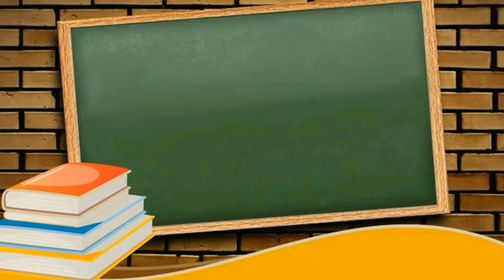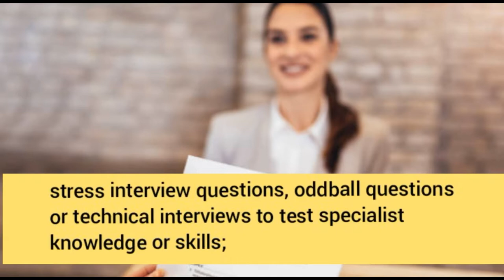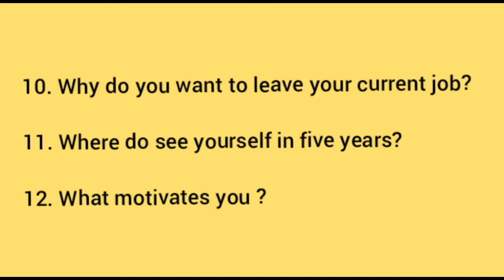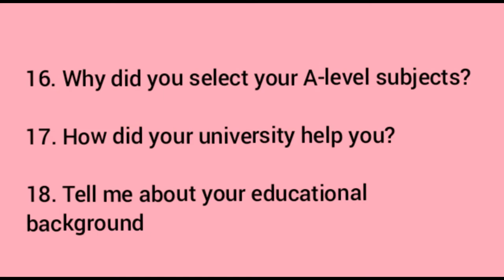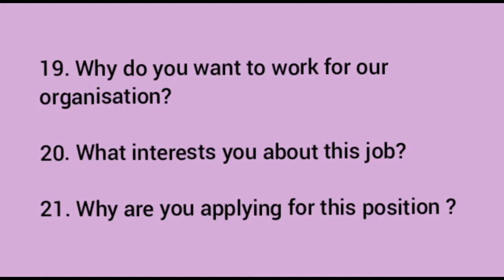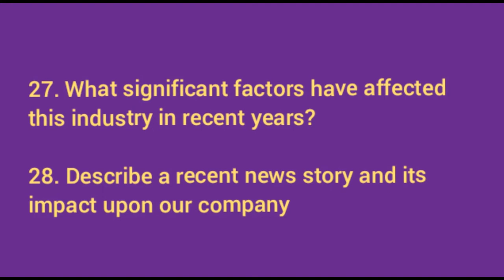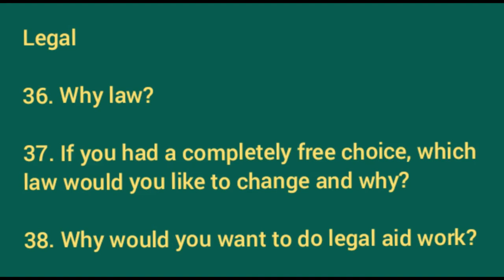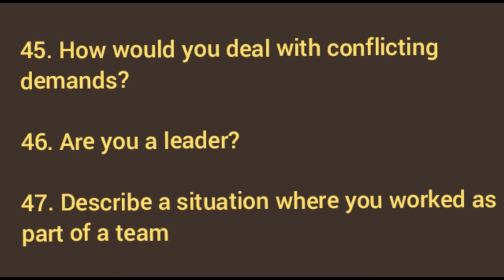50 General interview questions | 50 Common interview questions | 50 Typical interview questions